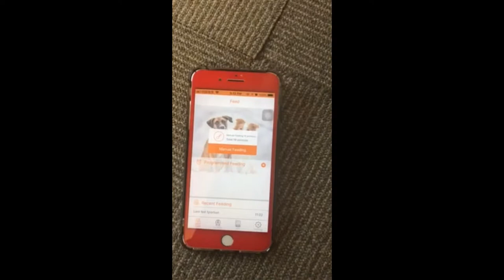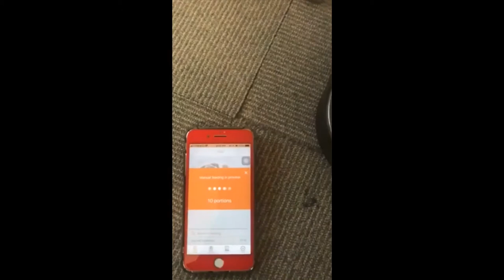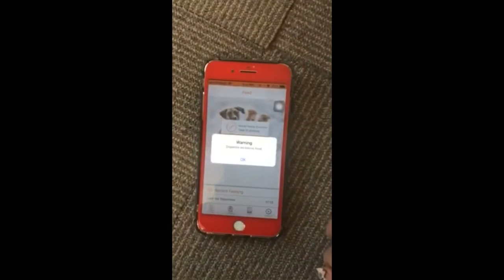HOMMINI Smart Feeder Automatic Pet Feeder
AUTOMAIC AND MANUAL FEEDING:HOMMINI Smart Feeder has a unique modern look, Set times to feed your pet automatically or choose to do a manual feeding on your mobile device instantly;The hopper holds up to 3.5L food, only suitable for dry food, detachable food tray ,hopper and cover help keep food fresh and safe, easy to clean
SUPPORT 2.4GHz WIFI:It is compatible with IOS 7.0 +/ Andriod 4.1+, only supports 2.4GHz wifi router network. Download the Eggnest in App store for free or scan the QR code on the manual to control it by your iPhone/iPad/iPod touch or other smartphones
REAL-TIME TRANSMISSION FUNCTION: Automatic Pet Feeder allows pet owners to check their pets and feed them even when they’re not at home. The feeder has a built-in 1MP camera that enables you do remote video, video record,10s voice record,take picture or take a snapshot through App ,interact with your pet Anytime and Anyplace. Moreover, It is reliable to share your memorable moment on social media(Twitter/Facebook/WeChat) directly
250ML WATER FEEDER:Unlike most similar feeders on the market, Hommini Smart Feeder is equipped with a 250ml water feeder, which is made of environment friendly ABS material. It is leak-proof nozzle/No drip/ BPA-Free, you can switch our bottle to most regular sized PET bottles
ATTENTION:Anti-bite casing is covered on the power cable to protect itself from fraying, bite, break and even chewing by pets;It can be powered by an AC power adapter(included) or 3 D batteries (not included);You only can log in one account in APP, different people can log in the same account to controll the feeder ,If you want to re-bind after unbinding, you must manually reset the feeder